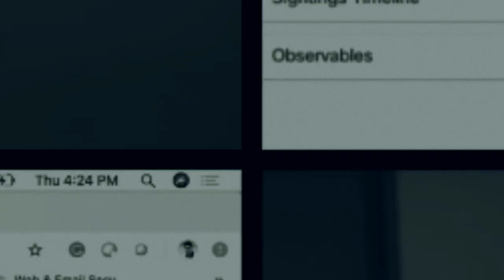Threats of the Year Report Part 3 of 3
What are the major threats Cisco has seen in 2019?  We have a report that dives deep, and Ben Nahorney joins us to discuss some of the most prevalent; which include O365 attacks and digital extortion.